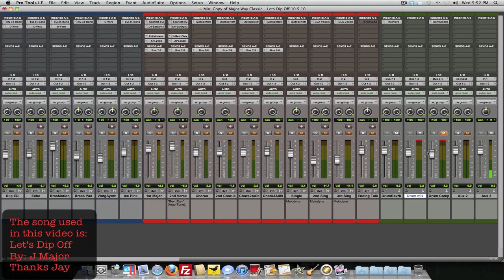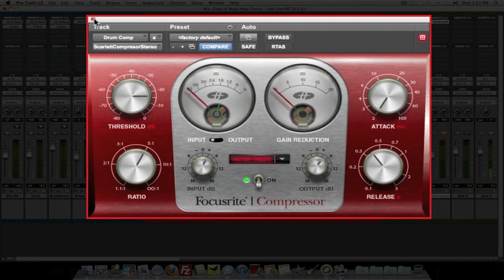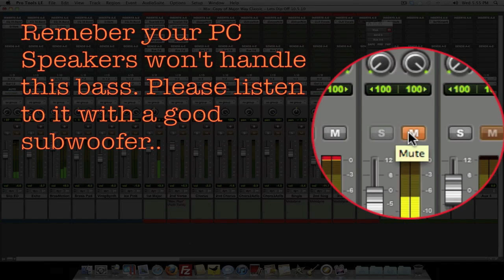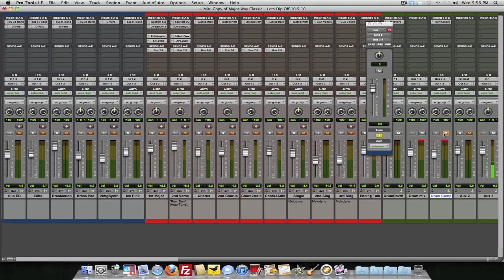Parallel Compression On Hip Hop Drums!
I am showing you how to use parallel Compression to get that nasty low-end BOOM!